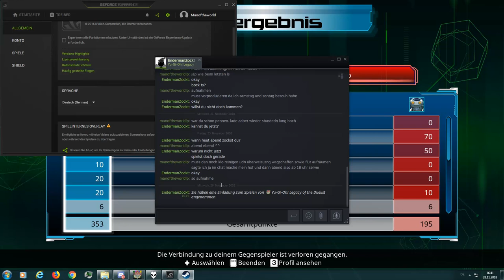Ohh nein Der Gott #38 Yu Gi Oh! Legacy of the Duelist